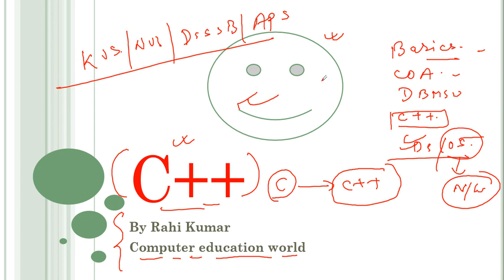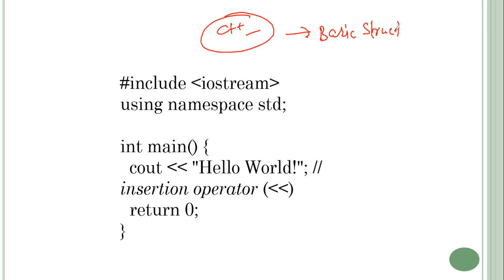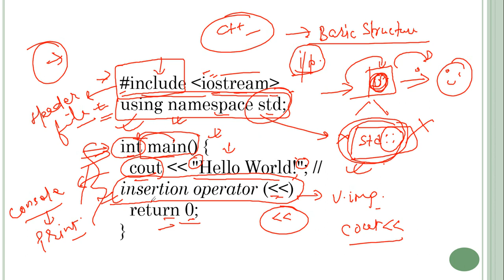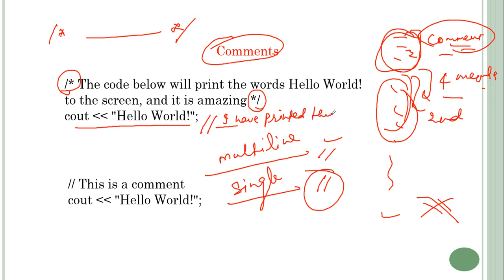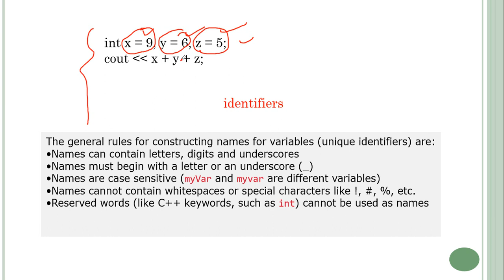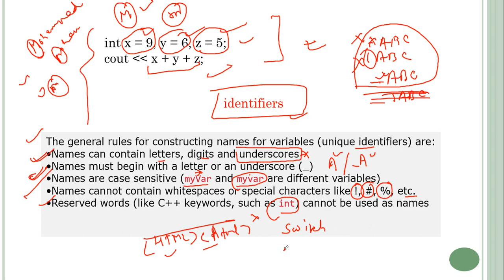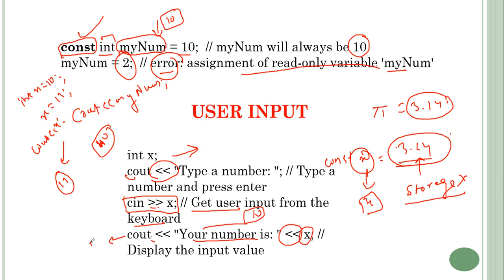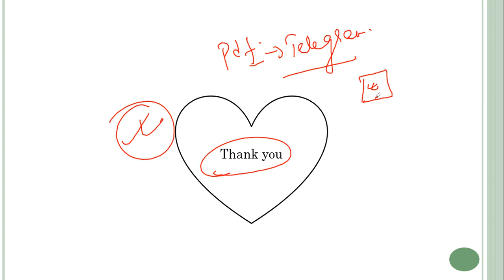Class 19 - C++ Programming in easiest way || PART -1 || APS KVS DSSSB NVS TGT/PGT COMPUTER SCIENCE